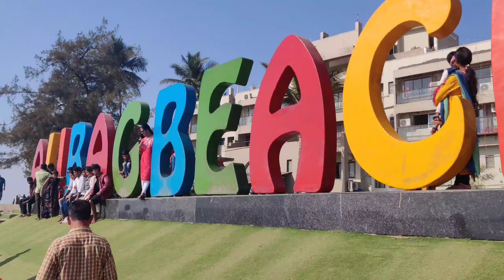Alibaug Beach ⛱️🏖️ / Parasailing And sliping bummer Ride ... अलिबाग समुद्रकिनारा...आणि बरच काही 😊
Alibaug Beach ,,,, कणकेश्वर मंदिर,,, आणि Parasailing , sliping bummer Ride enjoy केल अलिबाग ट्रीप परत जावसा वाटतं आहे .